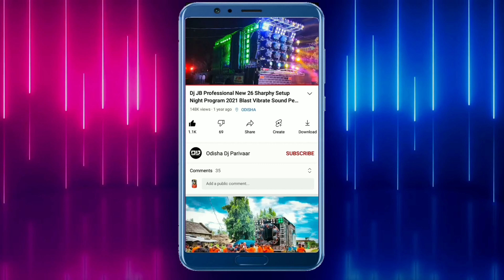Dj KB Professional Sound New Setup 2022 Xx Sharpy 12r | Odisha Dj Parivaar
Visit Again